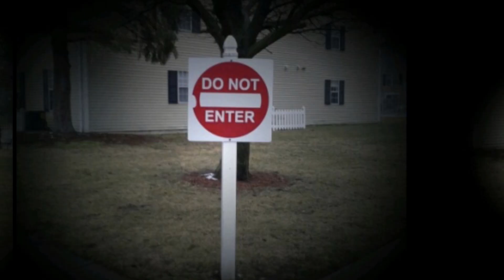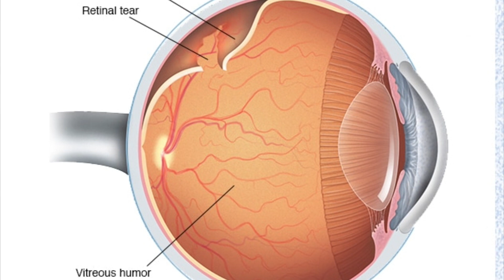Celebrity Eye Conditions | Discussed by an Eye Surgeon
In this episode I discuss the eye conditions from an ophthalmology standpoint of people such as Stephen Curry, Fetty Wap, Mila Kunis,￼Sugar Ray Leonard, and many more- including things such as cataracts, glaucoma, retinal detachment, age related macular degeneration in many more other eye condition so that you may understand the ophthalmology behind these are conditions that you may not have known these celebrities had; I hope you enjoy and will consider subscribing to the channel if you love ophthalmology￼.